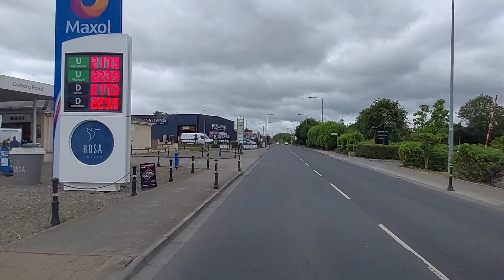Ireland. Droheda - m1Toll - m50 - Blanchardstown